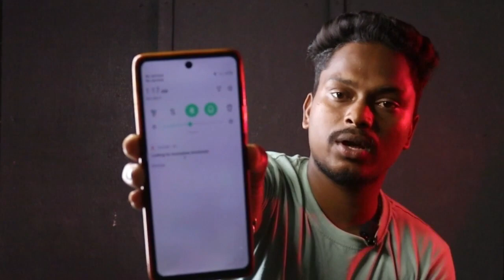Youtube channel grow faster in 2024 | How to grow youtube channel in odia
Proof dekha (only 4 hours re 8k+ Views)

Your Quaris -
how to grow youtube in odia
odia youtube tips
youtube channel kaise grow kare in odia
ld creative

 ▪️my tripod 👇
(Best DigiTech DTR 550 LW Tripod)

  ▪️my another 👇Mobile phone

 ▪️my camera 📷👇
(canon 200d mark ii)

  ▪️my mini 👇tripod link